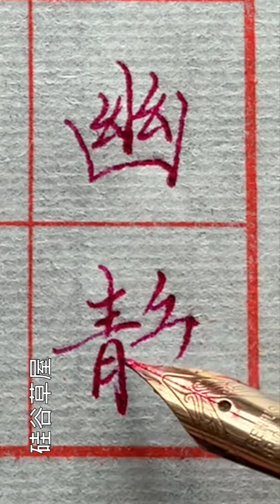【硬筆書寫】如何握筆是人們經常問到的問題 那就是指實掌虛 手心可以收放自如 使力也是手掌